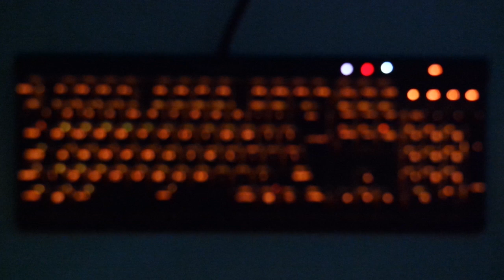Corsair K70 RGB Rapidfire - light demo